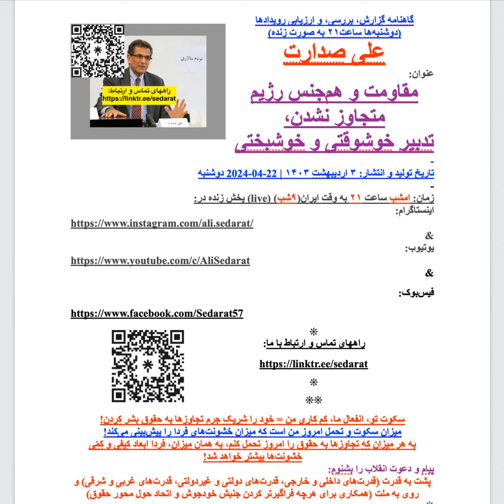صدارت: مقاومت و هم‌جنس رژیم متجاوز نشدن، تدبیر خوشوقتی و خوشبختی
علی صدارت: مقاومت و هم‌جنس رژیم متجاوز نشدن، تدبیر خوشوقتی و خوشبختی

تاریخ تولید و انتشار: ۳ اردیبهشت ۱۴۰۳ | 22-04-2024 دوشنبه

مطلب را به صورت تصویری در این‌جا ببینید و در هم‌رسانی مشارکت بفرمایید:

یوتیوب

آدرس مطلب در سایت (سایت علی صدارت : رسانه‌های ملیِ همگانی به مثابه شاخه چهارم دولت) را در ذیل آورده‌ایم.

مطلب صوتی/تصویری را، می‌توانید مستقیما در این آدرس بشنوید/ببینید.

در این آدرس، می‌توان به بعضی دیگر رسانه‌ها که هم این مطلب و نیز برخی دیگر از مطالب سایت در آن‌ها منتشر می‌شوند، دسترسی داشت.

از این راه شما هم می‌توانید به سهم خود و به نوبه خود، به عنوان یک «کنش‌گر حقوق بشر» فعال شوید. با عضو شدن، و دنبال کردن، و مشترک شدن، و رای‌دادن، و ابراز نظر، و پسندیدن، و پیاده کردن، و به دوستان خود ایمیل کردن، و…، و ابتکار برای سایر روش‌های هم‌رسانی، برای احقاق حقِ اطلاع‌یابی و اطلاع‌رسانی، نقش‌آفرین گردید: